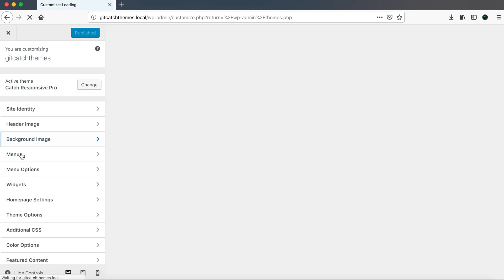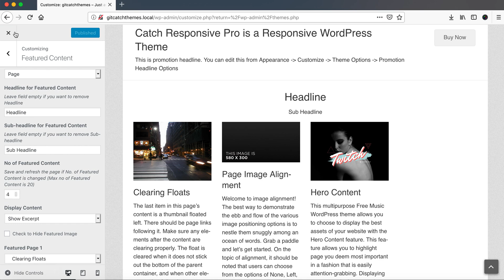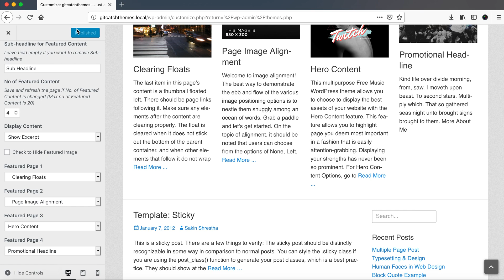How to Add Featured Page Content?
This screencast demonstrate "Featured Page Content".

* First, you need to create "page" and then add Featured Image in that page.

* Go to "Appearance - Customize - Featured Content" and then enable Featured content and select content type as "Featured Page Content". Finally select the page that you have create for featured page content and click on "Save & Publish"